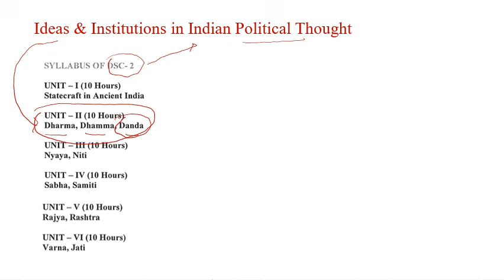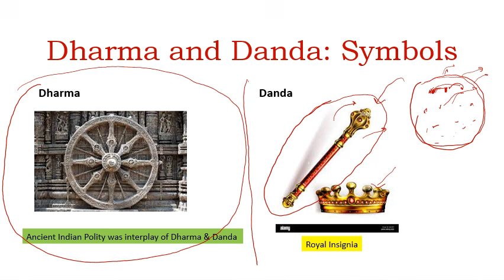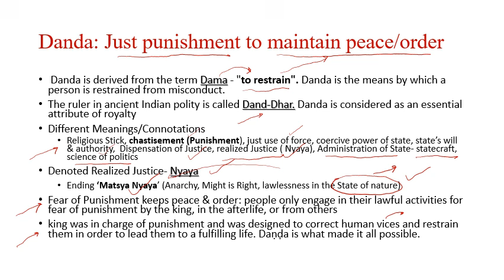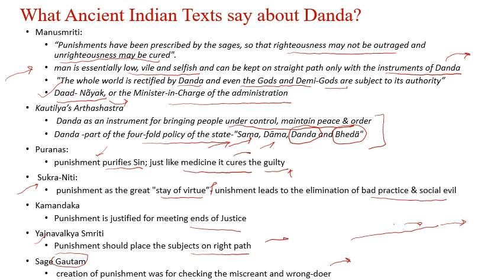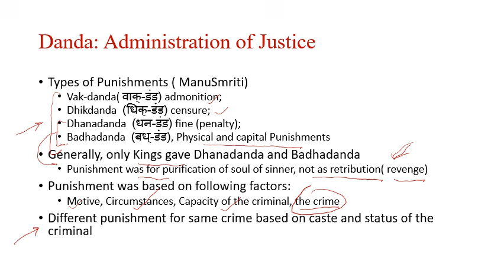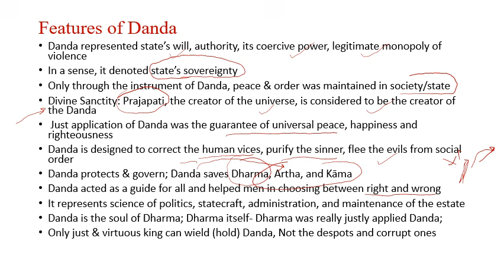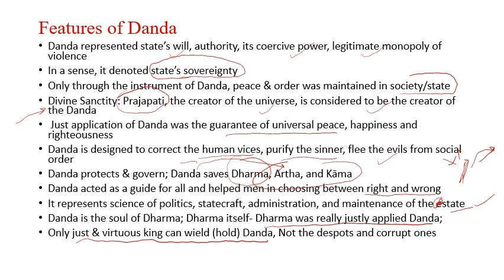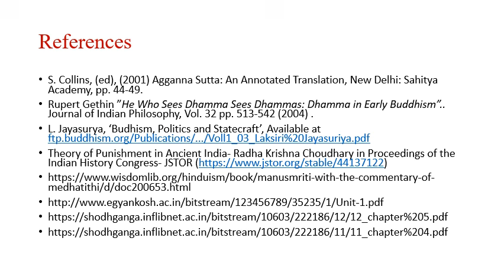DHARMA, DHAMMA, DANDA IN ANCIANT INDIAN THOUGHTS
This 2nd video lecture, of the two video series,  explaining the ideas of Dharma, Dhamma, Danda  in Ancient Indian political thoughts;  this video lecture series for 1st BA Hons Pol Sc under the new FYGUP NEP-2020